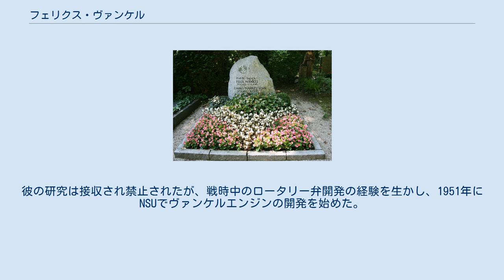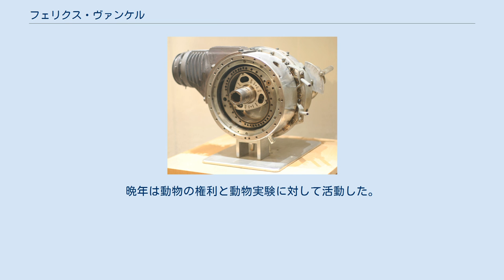フェリクス・ヴァンケル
フェリクス・ヴァンケル フェリクス・ヴァンケル（Felix Heinrich Wankel、1902年8月13日 - 1988年10月9日）は、ドイツの発明家。
ロータリーエンジンを発明したことで知られる。
 ドイツ、バーデン大公国のラール出身。
 ヴァンケル エンジン タイプ DKM54（1957年） 第二次世界大戦中はドイツ空軍の航空機とドイツ海軍の魚雷のためにロータリー弁のシールを開発していた。
戦後、連合国によって数ヶ月間投獄され、研究所は閉鎖された。
彼の研究は接収され禁止されたが、戦時中のロータリー弁開発の経験を生かし、1951年にNSUでヴァンケルエンジンの開発を始めた。
1957年2月1日に最初の試作機が運転した。
 彼のエンジンはニュージャージー州のカーチス・ライトにライセンスが与えられた。
試作機段階のヴァンケルロータリーは、エンジンシリンダー内部にできる「チャターマーク」と呼ばれる引っかき傷のような特殊な磨耗を解決できず、長時間運転すると壊れてしまう、実用上は不完全なエンジンであった。
後に、NSUからこのエンジンの技術ライセンスを得たマツダがこの問題を解消し、ロータリーエンジンとしてマツダのコスモスポーツに初搭載された。
 後年、工学博士号を授与された。
晩年は動物の権利と動物実験に対して活動した。
ハイデルベルクで86歳で死去した。
 ハイデルベルクにあるヴァンケルの墓 ^ Wankel-Jubiläum: Warten aufs Wunder - Auto - SPIEGEL ONLINE - Nachrichten